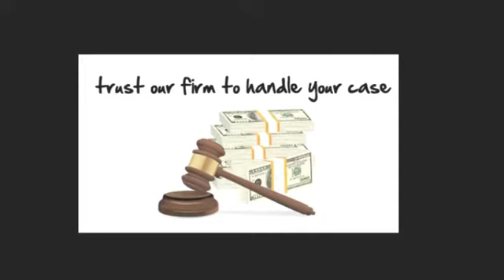AUTO ACCIDENT ATTORNEY